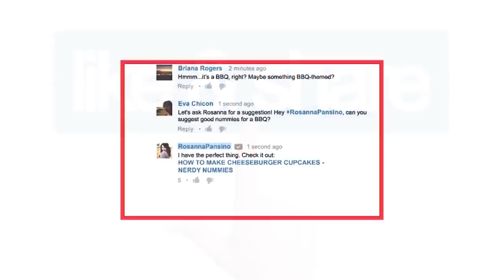Yoga For Diabetes In Telugu